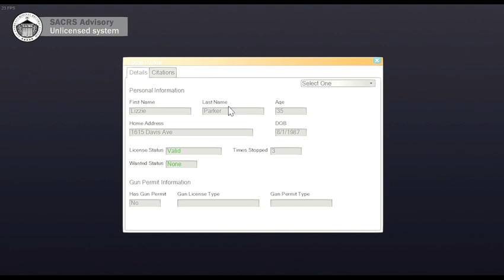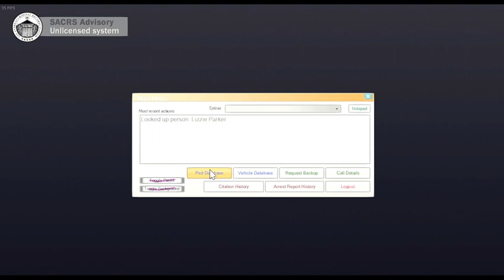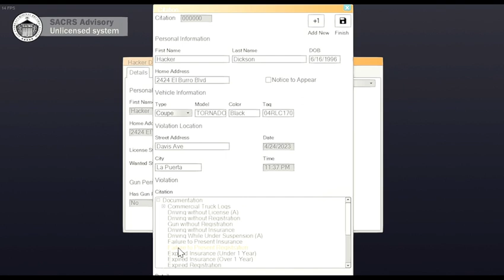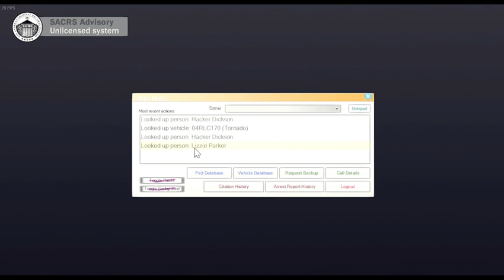Canadian LSPDFR Episode 306 l Ontairo Provincial Police l Chasing a Jumper